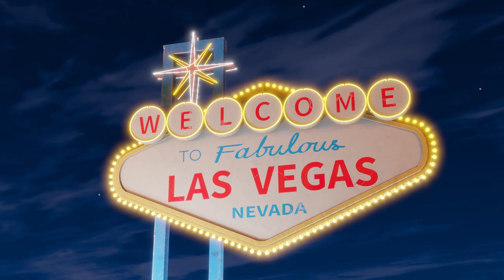SpinoKing NHL Saturday: WASHINGTON @ VEGAS | NHL 22 Simulation.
Nothing like seeing lively sights and hearing the sounds of Las Vegas, from the Casinos and Bars to the sold-out T-Mobile Arena, the sight for tonight's Hockey battle. It's the Capitals, and the Golden Knights.

(CREDITS)

The Teams and their Logos are owned by the NHL. and Wikipedia.com Respectively.

The NHL on FOX Theme is owned by FOX Sports.

The Screen Graphics was used by NHL ON FOX back in the 90s,
and were created by me on GIMP.

Grimlock is owned by Hasbro.

The SpinoKing Sports Logo was created by me.

(Models)

Roof: Archive3d.net

(MUSIC & SOUNDS)

FOX NHL Theme is owned by FOX Sports.

Casino Sounds: SUBMORITY, 19912121, LadyImperatrix, from Pixabay.

The Robotic Sound Effects were made by me.